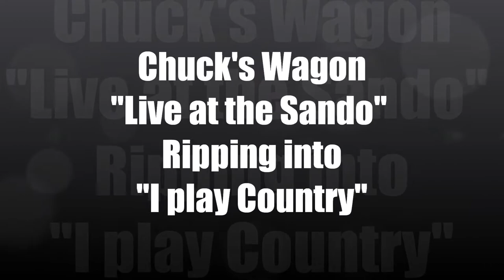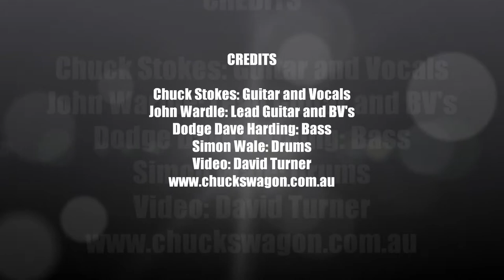Chucks Wagon Live at the Sando 3 8 12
New line up playing the Sando for Roland K Smith and the Sinners Album Launch. Started the set with this one.